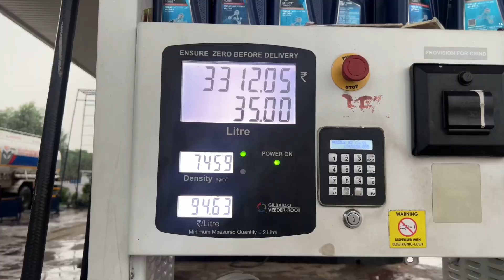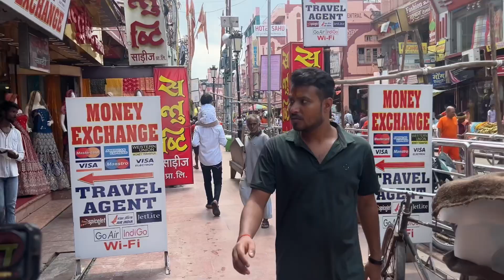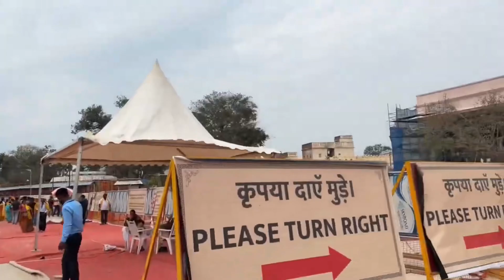Unplanned Varanasi Trip with family | varanasi ladakh continentalgt | Sabhya musafir vlogs